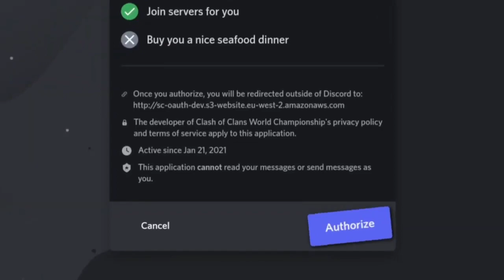New Update-How to Register in coc World Championship 2022|| (বাংলা) Register Now All Town Hall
•Join Our Clans For Exclusive Benefits
🔰Our Official Clan(Th12)

✏️TOPICS COVER BY-
🔥how to register championship tournament in coc 2022.
🔥how to play coc tournament 2022 in bengal.
🔥new tournament hub registration tutorials in clash of clans.
🔥how to join eSports in clash of clans.

📝MESSAGE TO SUPERCELL-
1.All video on my channel are for only educate purpose.
2. always try to follow supercell fan contect police and i respect supercell.